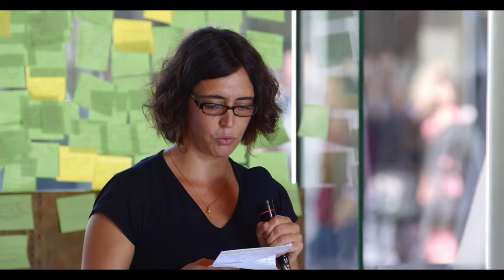Co-construction des Conseils citoyens de Grenoble (27 septembre 2014) 5/6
Atelier de co-construction des Conseils citoyens de Grenoble le 27 septembre 2014 à l'Hôtel de Ville de Grenoble. Animation de Marion Carrel, maîtresse de conférences en sociologie, Université Lille 3, CERIES et CEMS-EHESS.
Les limites de la participation par Marion Carrel.